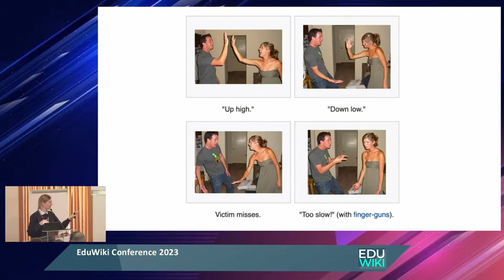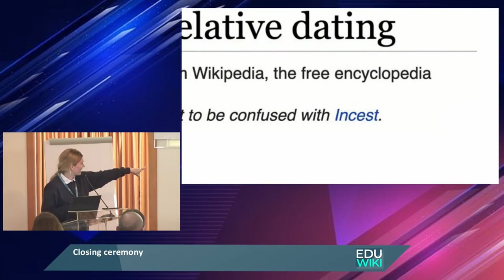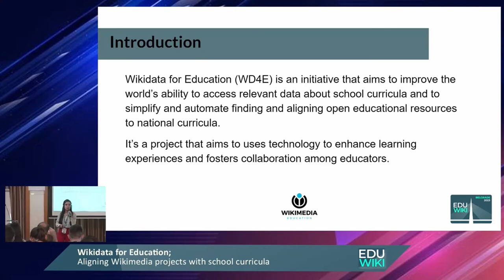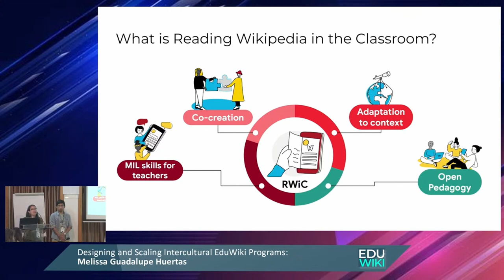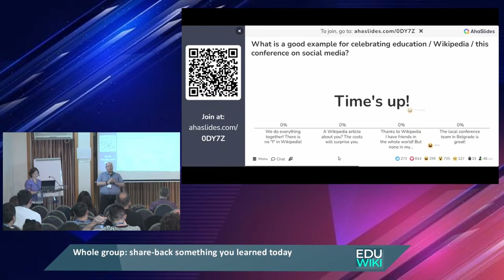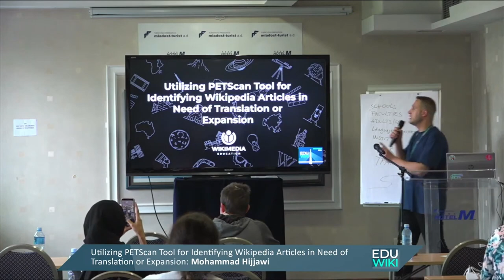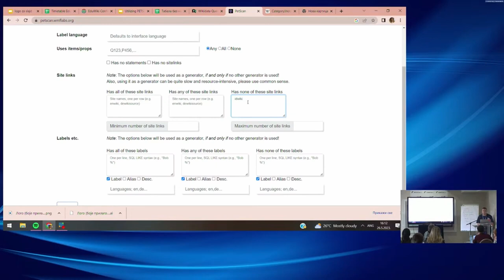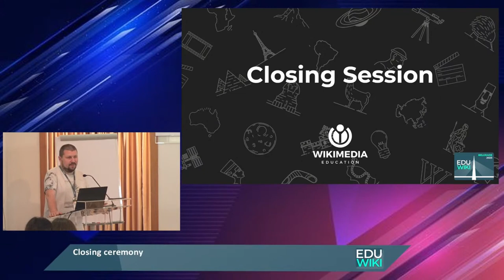The good, the better & the silly: looking back at Eduwiki2023 in Belgrade | wikis and wikipedia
Teaching Wikipedia: in 2023, 120 people from the Wikimedia movement met in Belgrade, Serbia, for the Eduwiki Conference. The last one took place in 2019 in The Basque Country.

This video is a compilation mainly of streaming videos from the conference. It gives you an impression of the conference and its topics. With Shani Evenstein Sigalov, Annie Rauwerda, LiAnna Davis, Mohammad Hijjawi, Florence Devouard, Nebojša Ratković, Bukola James and many others.

Maybe you want to check out a contribution on the official streaming video. Sorry that I could not include everybody in this compilation, I wanted to make it not too long.

The conference was organized by the Wikipedia & Education User Group, of which I am a board member.